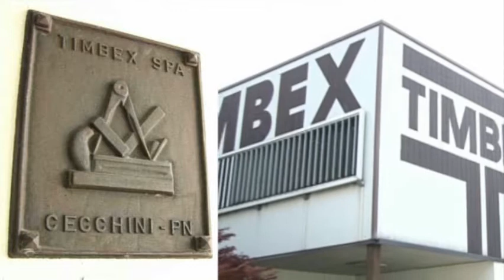Video istituzionale azienda produzione mobili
video realizzazioni per industrie, enti ed università,
Sceneggiatura produzione e realizzazione documentari

Timbex è un industria del Nord Est che opera nel settore del mobile e dellarredamento per interni.
La nostra è una storia semplice, una storia fatta di uomini animati da una passione: costruire accessori, componenti e complementi per mobili : solidi, accattivanti, duraturi, in una sola parola di qualità!!!

Qualità per il piacere del tatto, design per lestasi della vista, funzionalità per luso quotidiano, ergonomia per la comodità del vivere.

Lattenzione per il particolare, la scelta dei materiali, le soluzioni di design, le innovazioni  tecnologiche sono il cardine della nostra azione.  Ma il vero centro è luomo.
Dallanalisi delle esigenze, dallo studio delle soluzioni, dal confronto con le vostre idee,
Insomma dal DIALOGO, nascono i nostri prodotti.
Perché la nostra è unazienda fatta di persone che parla alle persone.
L ampia flessibilità produttiva ci permette sia di realizzare prodotti su disegno del cliente sia di assumere la progettazione a carico del nostro team di sviluppo e design.
Realizziamo componenti e complementi per mobili per note aziende nazionali ed estere che producono: divani, soggiorni, camere, cucine, mobili da bagno, arredo navale, arredo per negozi, pavimenti ed altro ancora.  La gran parte delle nostra produzione viene esportata in tutto il mondo.  E il made in Italy.
Qualche nome?  Vorremo farloma la riservatezza è da sempre una nostra caratteristica distintiva.    Siamo sul mercato dal 1975 , la longevità ci ha insegnato molte cose.   La prima è rispettare i nostri clienti, questo è , per noi, il significato di riservatezza.
Ma una cosa possiamo dirla: siamo fieri delle nostre realizzazioni perché sono la sintesi di un processo di dialogo e sinergia con i nostri clienti.
Quando il sole cala e le stelle sappendono (saggrappano) al cielo, la lùna, riflessa sulla nostre superfici laccate, appare in tutta la sua morbida rotondità e su questa idea che  vogliamo salutarti e ti invitiamo a vedere il nostro sito internet
studio multimedia - agenzia comunicazione